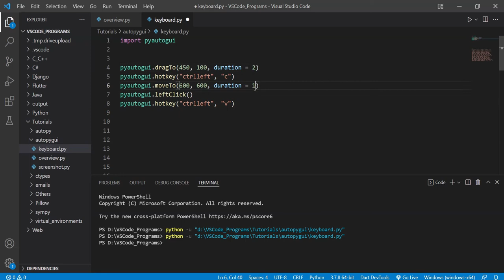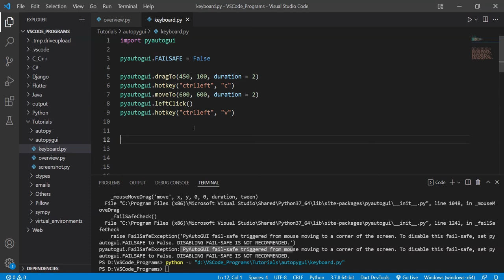PyAutoGUI Fail Safe - How to regain control of your Program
This is a secret little Failsafe built in by the Developers of PyAutoGUI, which you can use to regain control of your Python Program if it goes haywire during it's execution.